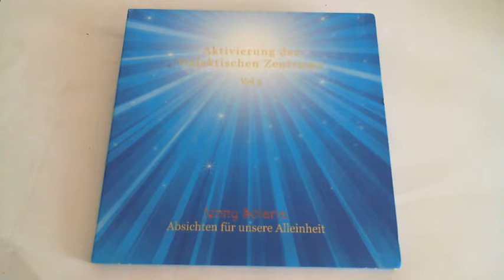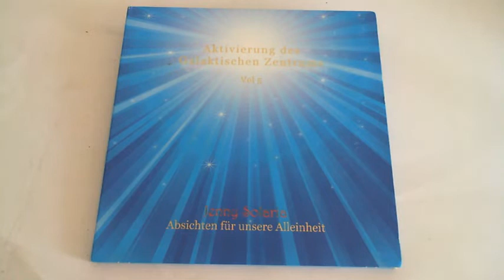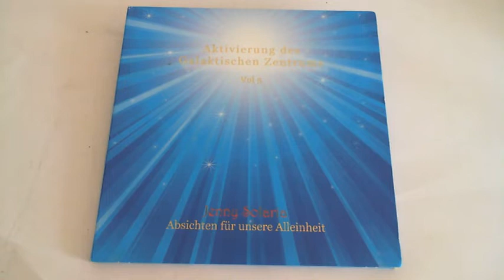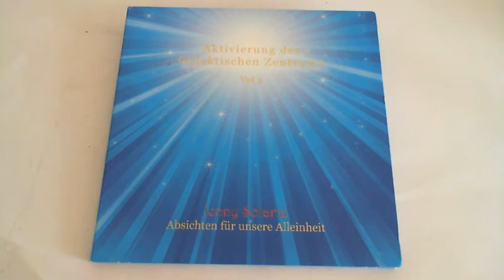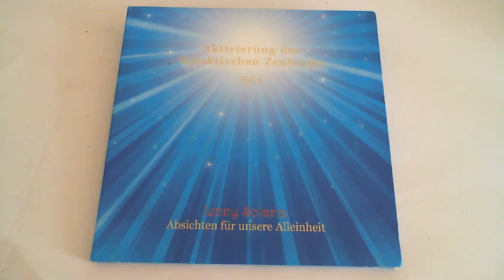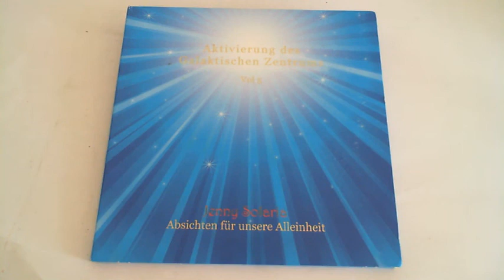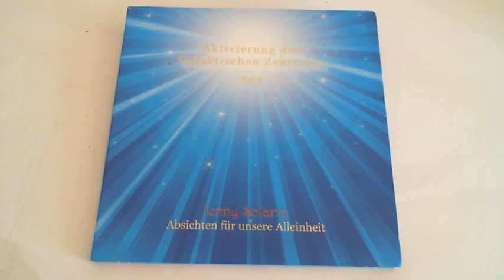51. Video zum Thema Was können wir JETZT tun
InfoBlatt 2020.08 mit Empfehlungen zur jetzigen Situation weltweit und wie Du Dir selber helfen kannst, um Deine Schwingung zu halten und somit kein Cyborg zu werden von Jenny Solaria Delfini persönlich.

Weitere Infos auf unserer HomePage   .InLiebe.online